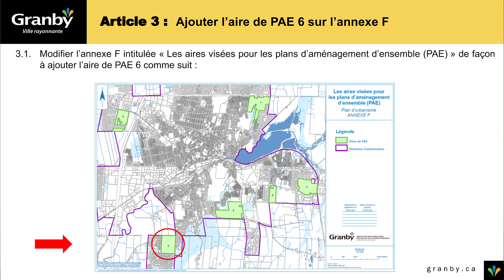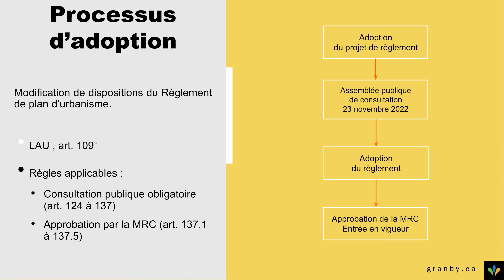Projet de règlement PP31-2022